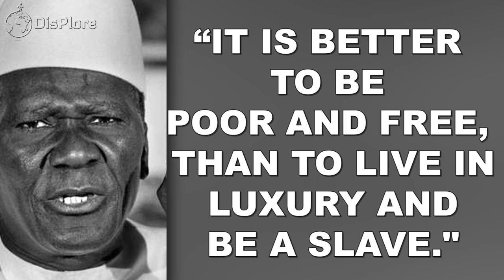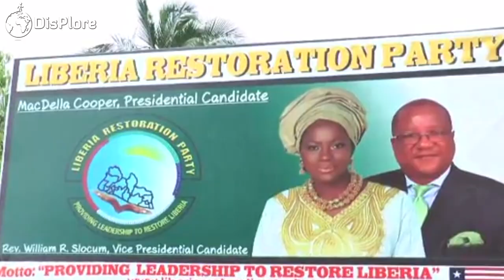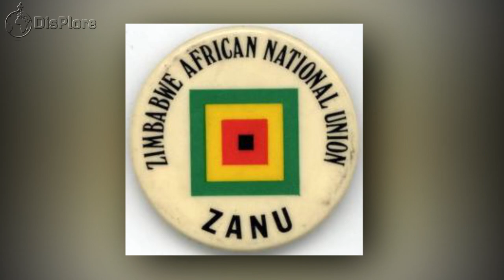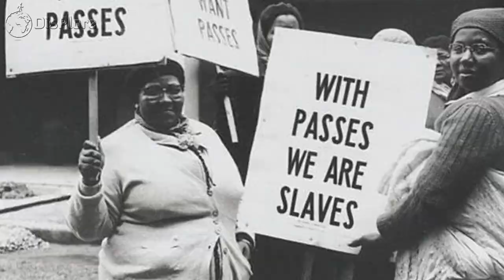15 African Heroes Who MADE AFRICANS PROUD (Part 1)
15 African heroes who belt Africa
There are plenty of successful African heroes to choose from. But since you don't have all day, we've compiled a list of the top 15 African leaders who rose to national hero status. Africa is the second-largest continent in the world and is home to 54 independent nations. Africa's history has come to be associated with poverty, illiteracy, and hunger over the years. However, this is quickly changing. Africans are now aware that their own actions will determine the continent's future. To change the perception of Africa, some Africans have worked and continue to work.
As was already mentioned, there are quite more heroes, but we've chosen 15 of them to help you understand how Africa is undergoing a radical shift. These ten individuals have influenced a variety of facets of human endeavor, including business, government, civil society, sports, literature, the environment, and many others. Let's continue if you want to learn more about the 15 great African heroes of all time, people who have stood for something and fought for a great Africa.
15. Thomas Sankara
Thomas Isidore Noel Sankara served as the President of Burkina Faso between 1983 and 1987. In an effort to end corruption and the dominance of the former French colonial power, he seized power in 1983 at the age of 33. He's often referred to as the "African Che Guevara." He was a feminist, Marxist revolutionary, pan-African theorist, and military captain. In the 1980s, he served as a role model for many young Africans. He continues to be respected as a hero by many Burkinabe’s. They praise his honesty and self-sacrifice. On October 15, 1987, an armed group murdered Sankara.
14. Jomo Kenyatta
Jomo Kenyatta was the first President of Kenya. Kenya gained independence in 1963. Jomo Kenyatta served as the leader of Kenya from the time it became independent till his death in 1978. He was the Prime Minister between 1963 and 1964, and President between 1964 and 1978. He brought stability and economic growth to Kenya. He pursued a pro-Western, anti-communist economic philosophy and foreign policy. He also oversaw his country’s admission to the UN.
13. Ahmed Sekou Touré
Sekou Touré was the first president of Guinea. He is respected across French West Africa for being the first president to have dared to say 'No 'to France. In 1958, French President Charles de Gaulle’s, under pressure to grant independence to French colonies, organized a constitutional referendum. African colonies, had the choice to approve the constitution and be granted gradual independence or become independent right away. Guinea is the only country that rejected the constitution and demanded its independence. In a famous speech, Ahmed Sekou Touré said: “It is better to be poor and free, than to live in luxury and be a slave."

12. Patrice Emery Lumumba
Patrice Emery Lumumba was a Congolese politician and independence leader who served as the first prime minister of the Democratic Republic of the Congo from June until September 1960. A member of the Congolese National Movement, he led the Movement National Congolais (MNC) from 1958 until his execution in January 1961. As the head of the Movement National Congolais, Lumumba was detained in late October 1959 for inciting a riot against colonialism in Stanleyville, which resulted in the deaths of 30 people. He received a six-month prison term.
On October 5, 1958, after being freed from prison, Lumumba participated in the founding of the Movement National Congolais party and soon rose to the position of leader. In contrast to other Congolese parties emerging at the time, the Movement National Congolais did not have a specific ethnic base. It supported a platform that called for independence, a government that was gradually Africanized, state-led economic growth, and neutrality in international relations. Due to his charismatic personality, compelling oratory, and sophisticated ideologies, Lumumba had a sizable following.
He therefore enjoyed greater political independence than his contemporaries, who were more reliant on their Belgian connections. The Movement National Congolais sent Lumumba as one of its representatives to the All-African Peoples' Conference in Accra, Ghana, in December 1958. Lumumba furthered his Pan-Africanism at this international conference that Ghana's president Kwame Nkrumah hosted. Nkrumah was astonished by Lumumba's brilliance and talent. This act of heroism can’t be forgotten till today we keep fighting for our rights without fear just like Patrice Emery Lumumba.